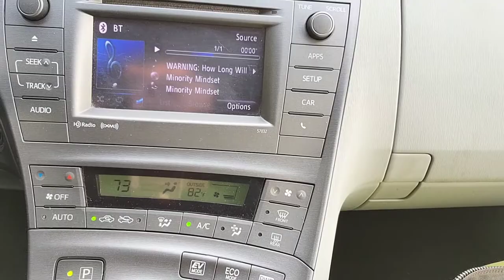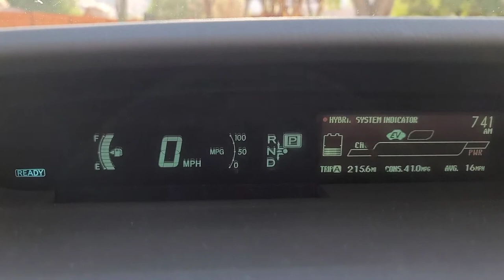Okokoa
Kamping at the Cedar City UT KOA.  Great facilities and very nice folks.  8 out of 10.